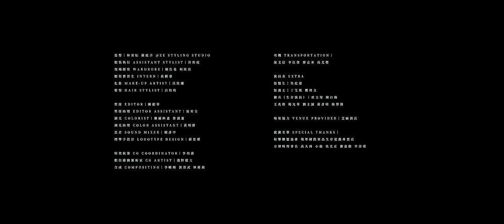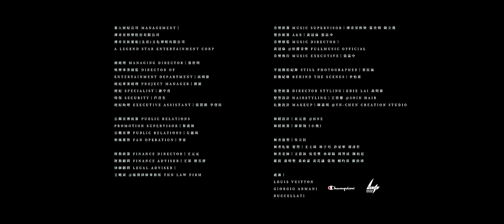陳立農 Chen Linong《反轉未來 Thunder》電影版 Official Music Video (4K)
陳立農《反轉未來》電影版MV震撼上線
電影級質感 演繹廢墟逃生大片
陳立農首次挑戰動作戲 展現反轉魅力

陳立農《反轉未來》作為第二張專輯舞曲主打單曲，不同於專輯內抒情歌曲的娓娓道來，再度挑戰颯爽態度舞曲，以全新的自我視角審視世界。《反轉未來》電影版MV以對抗和打鬥為主線，少年攜帶勇氣不懼向前，動作戲踩點帶感，加入間奏舞蹈內容，更豐富了MV畫面情緒的表達。

首次嘗試動作打戲的陳立農，為了能在MV中展現最佳身手，特地接受了密集的動作訓練，拍攝結束後表示，前期為了《反轉未來》電影版MV 安排了近兩個月的動作打戲訓練，舞蹈課程更安排了三個月不間斷的排練；為了求好心切的陳立農更是不斷重複練習，雖然每次上完課後全身酸痛，但隔天依然打起精神繼續接受嚴格訓練，也讓人非常期待陳立農在MV中的精湛演出。而拍攝的過程雖然辛苦，但能體驗到一直以來都很喜歡的打戲還是興奮不已，也希望大家可以看到他不同以往的雙面魅力。

《反轉未來》電影版MV，以電影規格打造場景、動作設計並加入大量特效，完美展現高質感、高規格電影畫面；這次動作訓練也特別邀請金獎最佳動作設計洪昰顥老師來指導；拍攝前陳立農與團隊連著幾天一大早就到現場彩排走位，頂著悶熱高溫一遍遍實際演練武術動作，直至鏡頭、節奏精確無誤，以確保隔天拍攝的安全與圓滿。MV中畫面呈現電影質感，昏暗的場景里跟隨心靈指引，加入打鬥、對抗的動作戲份，詮釋只有成為獨一無二的創造者才能反轉未來，主宰自己的人生。有力、鮮明的鼓點，配合不羈的唱腔，賦予歌曲無限能量，展現少年直面世界的瀟灑態度。

《反轉未來》由曾為TWICE、2PM、NCT127、山下智久等國際藝人創作的Chris Wahle 及Jimmy Claeson聯合譜曲，知名音樂人吳易緯作詞。更力邀金曲製作人陳星翰Starr Chen製作；在獨具異域特色的Synth和帶感的bassline的鋪墊下，陳立農不羈的唱腔與編曲中的trap sound相互融合，盡顯少年敢於直面世界的灑脫態度，賦予歌曲無限能量感。

★★ 陳立農 全新專輯《日心說The Heliocentrism》★★

《反轉未來 Thunder》

No drama
Ey ey

預言家們 誤判未來 負能量 快超載 演算問題
Be Better Better
評論家們 逐流而聲 別讓腦波被竄改 你可以選擇

獵巫者 火燒著 我帶你 穿越了
星歷指引的下一刻
Give me a second
讓雙眼 眺望著 緊握雙手 never let go

你相信我
We got the power
向心逆流 無懼黑特
黑暗 證明光存在
歷史 證明 我們反轉新未來 Yeah

Break it up
Have a date
Don't be late
For the show
You & Me
Perfect match
Awesome Flow
為你重新定義 無庸置疑

We are like the thunder
接通現實夢境
You better run run better run run
Like the thunder
如光閃耀的心
你的價值 隨你制定 你是唯一規則

反轉未來 Fire our nirvana
愛與生俱來 自燃成勇氣
獨特 Burning in my heartbeat
No dra ma ma ma
Dra ma ma ma

Yeah Oh
Like an echo
貪婪的 誘惑著 鍛練著 不為所動
Face your karma
感覺害怕 因為嚮往 你在身旁
緊握雙手 never let go

Break it up
Have a date
Don't be late
For the show
You & Me
Perfect match
Awesome Flow

接通現實夢境
Like the thunder
如光閃耀的心

星辰是黯淡 或是絢爛 都來自你的心
當酸語 淹沒了呼吸
沼澤盡頭 you're the one that can save me
一閃而過存在 還是永難忘懷 親手寫下答案
期待我們如何精彩 為你證明
No drama

We are like the thunder 接通現實夢境
Like the thunder
如光閃耀的心

製作人｜陳星翰
作詞｜Chris Wahle  Jimmy Claeson
中文詞｜吳易緯
作曲｜Chris Wahle  Jimmy Claeson
編曲｜陳星翰 馬士釗
OP｜PEERMUSIC SWEDEN  植光土壤音創 Light 2 Run Music Creation
SP｜北京石刻欣樂文化有限公司Universal Ms Publ Ltd Taiwan

配唱製作｜劉芳
和音傳訊｜魚椒鹽
人聲編輯｜王辰
混音師｜魏瑋@Nerdyboy製作
混音工作室｜No Standard Studio
母帶後期處理工程師｜周天澈
母帶後期處理錄音室｜Studio21A

影像統籌製作｜傳奇星娛樂股份有限公司
                            傳奇星新藝能(北京)文化傳媒有限公司
                            A LEGEND STAR Entertainment Corp

導演組｜張雅鈞  黃毓晴

肆號動作影像工作室 FOUR ACTION FILM STUDIO
動作導演｜洪昰顥
動作協調｜李若凱
動作特技演員｜凃力榮 周岳霖 蔡汶哲 林小嬋 張威揚 陳俊宇 林立揚 黃偉傑 萬明岳

製片｜朱芸廷
執行製片｜楊維芳
演員管理｜游士弘
生活助理｜王妍文
製片助理｜蕭涵中
製片廠務｜高銘均 何國豪
防疫衛生組｜王彥璇
醫護｜陳志銘

攝影｜曾崴榆
穿越機｜肯尼飛飛 柯奐辰
攝影大助｜林永森
攝影二助｜簡靖宗 呂紹鵬 王宏瑋
攝影器材｜好好拍影業
移動攝影組｜力榮影業有限公司 張益誠 涂健旭

燈光｜魏琥弦
燈光大助｜許洺瑋
燈光助理｜羅煒 韓玉三 許富嘉
燈光器材｜視動影像製作有限公司

美術｜黃瀚正
執行美術｜張綺晏
美術場務｜光圈映像有限公司 李佳杰 蔡青錡
美術支援｜羅敬銘

造型｜林育妘 蘇庭卉 @ZE STYLING STUDIO
服裝執行｜許侑庭
現場服管｜賴仕堯 柯欣汝
服裝實習生｜黃麒睿
化妝｜呂依珊
髮型｜呂怡玫

演員表｜
怪醫生／吳昆達
怪護士／丁艾瑪 龔靖文
傭兵（生存演員）／ 唐士珵 陳台陽 王兆楷 楊光華 劉士誠 黃彥晴 楊博翔

剪接｜陳韶華
剪接助理｜施宥全
調光公司｜時間軸影像製作有限公司
調光專案經理｜陳映芳
調光師｜蘇佩
後期統籌｜李羽喬
數位繪圖藝術家｜淺野健太
合成｜李曉梅 渡部武 林維碩
混音｜賴彥中
標準字設計｜蘇景霈

司機｜施文信 李仕俊 廖志承 高尤傑
場地協力｜芝麻酒店

感謝名單｜
射擊聯盟協會
翔準國際軍品生存遊戲專賣店
方瑋崎理事長
高大州 小砲 吳光正 謝嘉殷 李沛瑶

發行｜環球音樂（中國）Universal Music China
發行人｜張松輝Sunny Chang
內容戰略副總裁｜唐勇
華語市場部執行總監｜黃漫紅
華語市場部藝人經紀總監｜陳曦
華語市場部藝人經紀經理｜黃立群
華語市場部企宣副總監｜楊駿章
華語市場部企划｜胡斯默
華語市場部宣傳｜桑立原
華語市場部執行｜汪莎莎
藝人製作高級經理｜鐘婉芸
藝人製作及錄音室經理｜汪岸
藝人製作經理｜關鯤
內容戰略經理｜晏橋奕
高級多媒體創意經理｜潘蘊博
資深品牌合作總監｜徐琳
銷售總監｜何建軍
品牌合作助理經理｜王喆
數字部媒體總監｜馬斌
數字銷售經理｜朱海鵬
高級數字銷售經理｜羅琴
數字運營經理｜李丹
數字經理｜支娜
媒介拓展經理｜羅一傑
高級商務分析經理｜張淼
數據分析員｜楊晶
高級生產經理｜駱羨茹
生產文員｜劉曉雯 肖鳴
美術設計｜馮永怡
高級專員｜趙亞婷

藝人經紀公司Management｜傳奇星娛樂股份有限公司

總經理｜張世明Andy Chang
娛樂事業總監｜高明偉
經紀專案經理｜劉穎
經紀｜謝宇亮
特保｜戶召生
經紀助理｜張賀朝 李啓民

公關宣傳統籌｜葉惠娟
公關宣傳｜左蘊琦
粉絲運營｜李童

財務統籌｜王元元
財務顧問｜王莉 蔣長靜
律師顧問｜王曉斌@緣潤律師事務所

音樂統籌｜傳奇星娛樂 張世明 陳立農
製作統籌｜黃冠倫 張誌中
音樂總監｜黃冠倫@好撐音樂
音樂執行｜張誌中

平面紀錄｜蔡民倫
影像紀錄｜李怡霖 何冠蓉

造型統籌｜Edie Lai  高明偉
髮型設計｜王啓馨@Soin Hair
化妝設計｜陳嘉琪@YN-CHEN Creation Studio

舞蹈設計｜CHOI WON JUN@HNE
舞蹈統籌｜廖偉翔(小飛)

舞者造型｜朱立民
舞者化妝 髮型｜王上綺 林于巧 許家寧 郭彥伶
舞者老師｜王思詠 吳星樊 林緯鎰 周羿成 陳柏廷 羅毅
黃明聖 黃政嘉 黃芃議 張翔 賴昀祺 羅致瑋

感謝｜
Louis Vuitton
Giorgio Armani
Buccellati
Champion

陳立農 Official